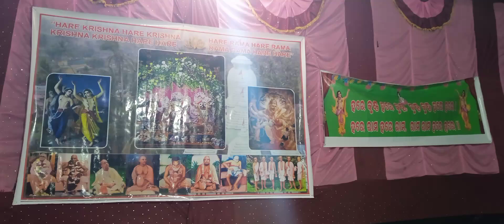Astam Prahari Video // Best Astam Prahari Video //